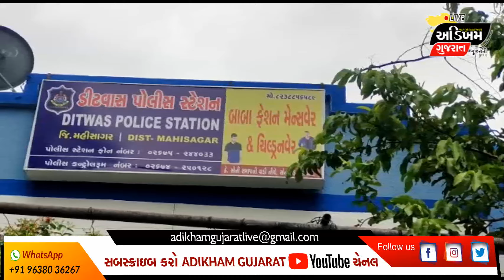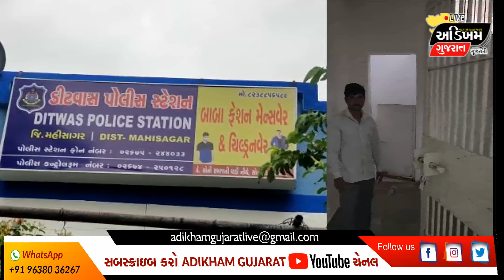મહીસાગર SOGએ આંકલીયા ગામેથી એક બોગસ ડોકટરને દવાના જથ્થા સાથે ઝડપી પાડ્યો | ADIKHAM GUJARAT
પંચમહાલ ગોધરા રેન્જ  આઇજી આર.વી.અસારી તથા મહીસાગર એસપી જયદીપસિંહ જાડેજાએ મહીસાગર જિલ્લામાં માન્યતા પ્રાપ્ત ડીગ્રી વગરના ગેરકાયદેસર રીતે તબીબી પ્રેક્ટીસ કરી એલોપેથી દવાઓ આપી જનતાના સ્વાસ્થ સાથે ચેડા કરતા હોય તેવા ઇસમો અંગે કાયદેસર કાર્યવાહી કરવા એસઓજીને સૂચના આપી હતી જેના  અનુસંધાને એસઓજી પીઆઇ એમ.કે.ખાંટના માર્ગદર્શનમાં પોસઇ એચ.વી.છાસટીયા તથા વી.ડી.ખાંટ તથા સ્ટાફના માણસોની અલગ અલગ ટીમની રચના કરવામાં આવી છે દરમ્યાન એસઓજી પીઆઈને ખાનગી બાતમીદારથી બાતમી મળી હતી કે ડીટવાસ પોલીસ મથકના અંતરીયાળ ગામોમા એક ઇસમ નામે ભરતભાઇ રામાભાઇ ડામોર રહે.કરવાઇ તા.કડાણા મોટરસાયકલ પર કોઇપણ જાતના મેડીકલ ડીગ્રી કે સર્ટીફીકેટ વગર ડોકટર તરીકેનું રૂપધારણ કરી અને બીમાર લોકોને તપાસી એલોપેથીક દવા તથા ઇજેકશન આપી બીમાર લોકોના સ્વાસ્થ્ય સાથે ચેડાં કરી રહ્યો છે બાતમી આધારે એસઓજી ટીમ તેમજ મેડીકલ ઓફીસર તથા ફાર્માસીસ્ટને સાથે રાખી આંકલીયા ગામે વોચમાં  રહ્યા હતા એ દરમ્યાન બાતમીવાળો બોગસ તબીબ દવા સારવાર કરવા આવતા ગેરકાયદેસર રીતે રાખેલ એલોપેથીક દવાઓની કિંમત રુપિયા ૩૪,૭૬૪ના મુદ્દામાલ સાથે ઝડપી પાડી તેઓના વિરૂધ્ધ ડીટવાસ પોલીસ મથકમાં  ધી ગુજરાત રજિસ્ટર મેડીકલ પ્રેક્ટીસ એક્ટ  મુજબનો ગુન્હો દાખલ કરી આગળની કાર્યવાહી હાથ ધરી છે.